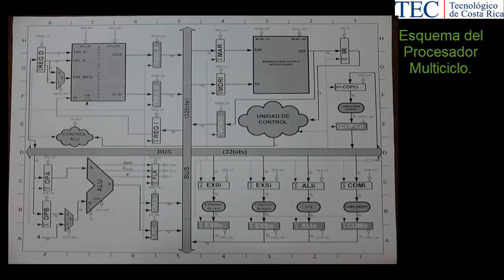Procesador multiciclo, Laboratorio de Diseño de Sistemas Digitales,Investigación IV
Escuela de Ingeniería en Electrónica
Laboratorio de Diseño de Sistemas Digitales
I semestre 2013
Investigación IV
Informe
Diseño de un Microprocesador Multiciclo.
Profesor:
Ing. José Alberto Díaz G.
Alumnos:
Leonardo Brenes G.
Carlos López C.
Andrés Vargas G.

Objetivo general
Diseñar e implementar un microprocesador con una arquitectura multiciclo tipo bus que ejecute cierto tipo de instrucciones MIPS, implementándolo en el sistema de desarrollo Nexys 2.
Objetivos específicos
● Utilizar módulos de hardware descritos en lenguaje HDL desarrollado por terceros en una aplicación propia.
● Desarrollar instrucciones para ser ejecutadas en un microprocesador.
● Desarrollar estrategias de simplificación para que los diferentes componentes del sistema puedan almacenarse en el Spartan 3.
● Aplicar los conceptos adquiridos en las investigaciones anteriores referentes a consumo de energía, espacio utilizado en el FPGA y tiempos de propagación.